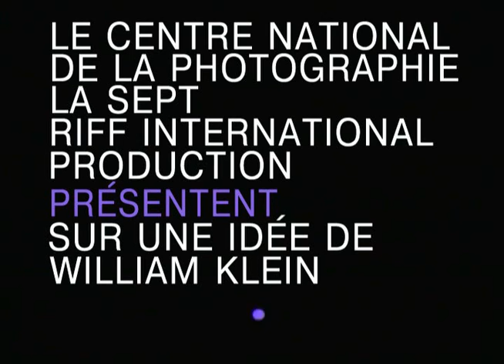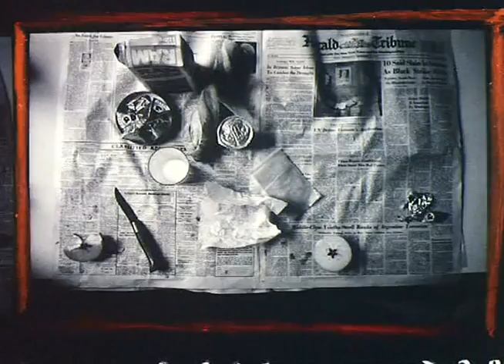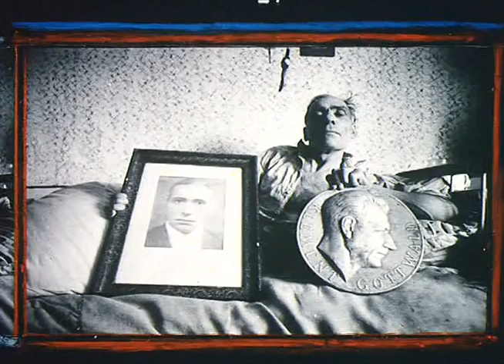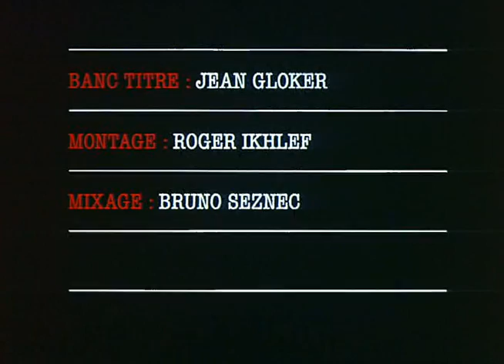Йозеф Куделка (Josef Koudelka) - Контрольные отпечатки